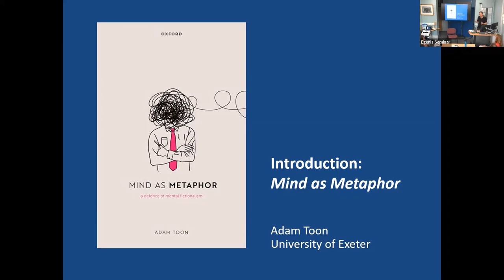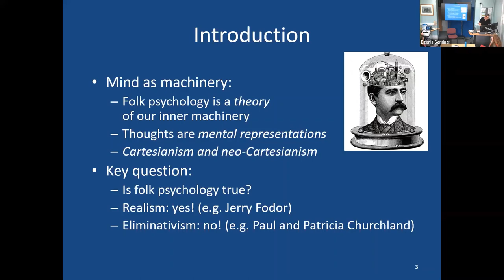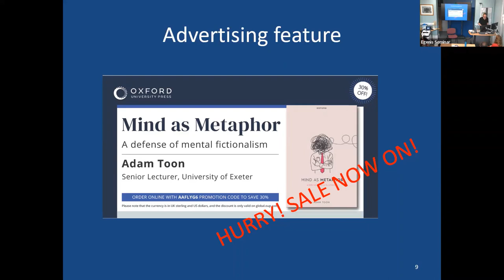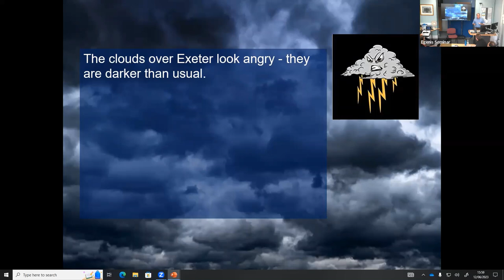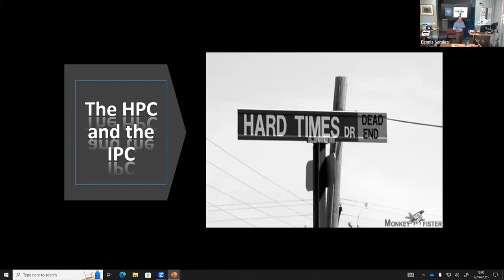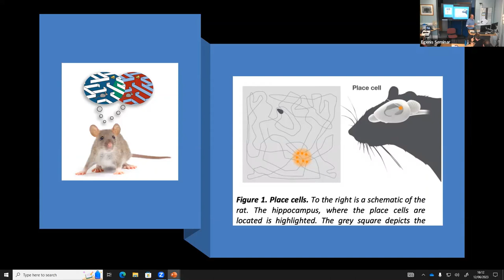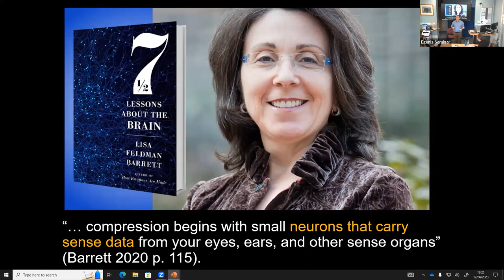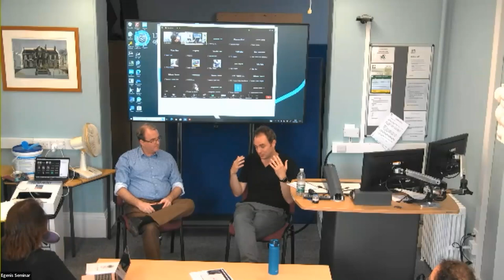Mind as Metaphor with Prof Daniel D. Hutto (University of Wollongong)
Egenis seminar/book launch with Prof Daniel D. Hutto (University of Wollongong).

This celebrates the publication of Adam Toon’s new book, Mind as Metaphor: A Defence of Mental Fictionalism (Oxford University Press, 2023). We often think of the mind as an inner world. Once, this inner world might have been a spirit or soul - a ‘ghost in the machine’, in Gilbert Ryle's memorable phrase. Nowadays, we are told it will be found in the brain. Mind as Metaphor argues that this is a mistake. In fact, our concept of mind is fundamentally metaphorical: we project the ‘outer world’ of human culture onto the ‘inner world’ of the mind. This is an enormously powerful way of making sense of people and their behaviour. But we must not forget that this inner world is only a useful fiction. Feature a talk responding to the book by Professor Daniel D. Hutto, Senior Professor of Philosophical Psychology at the University of Wollongong. Professor Hutto is one of the world’s leading philosophers of mind and cognitive science.